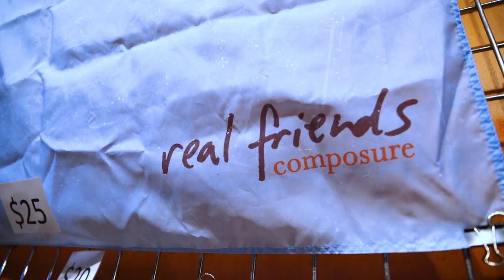Fall in The USA // Tour Update 1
Wow, what a great tour it's been so far.